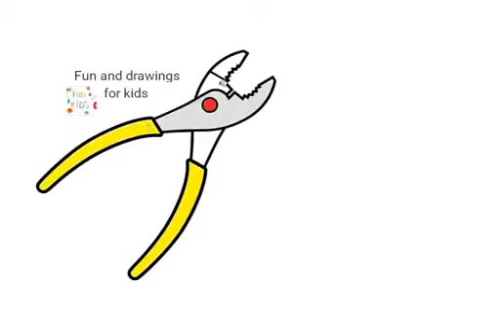Hoe teken je een tang